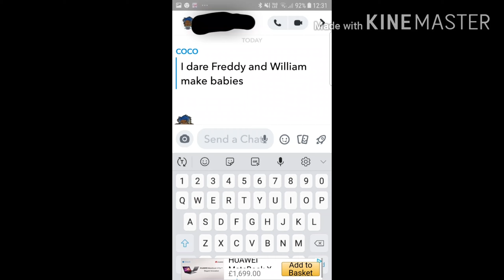22 June 2020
Get reddy for the kids lol